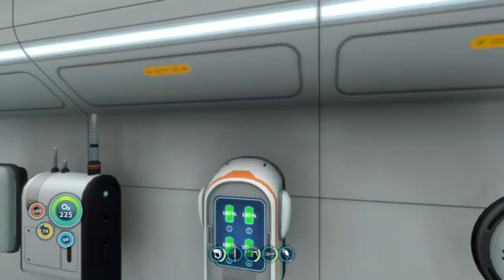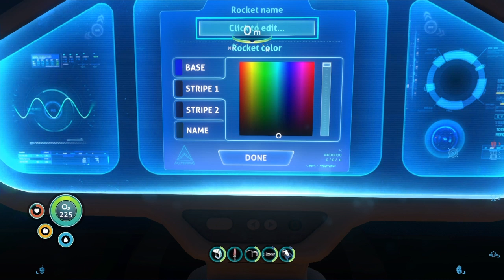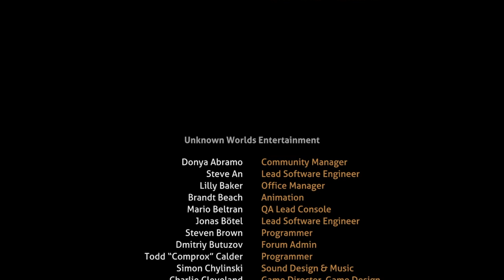I met the Sea Emperor.